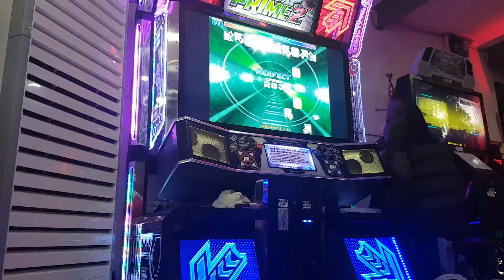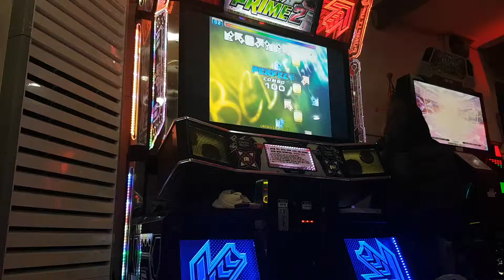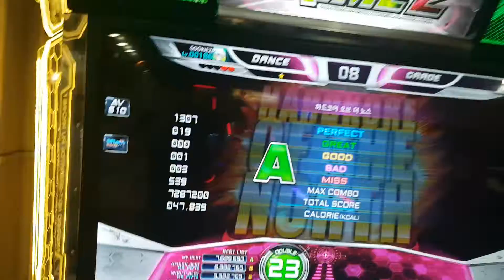Pump It Up Prime 2 - Hard core of the North D23 Brake on